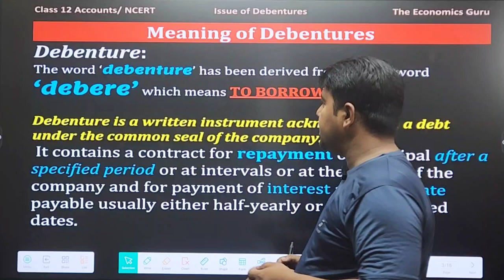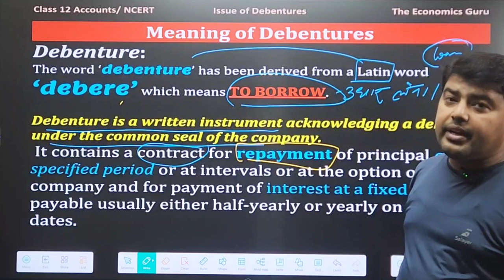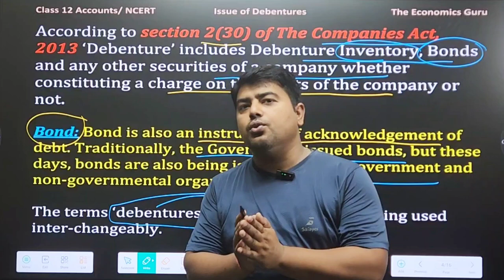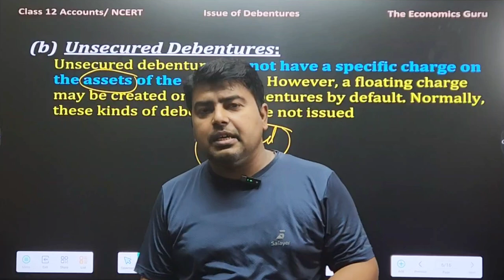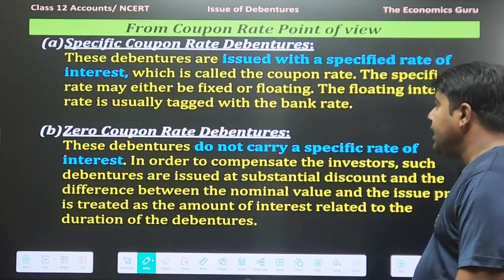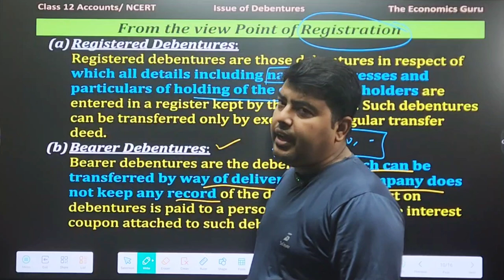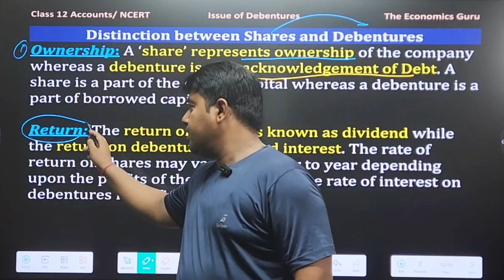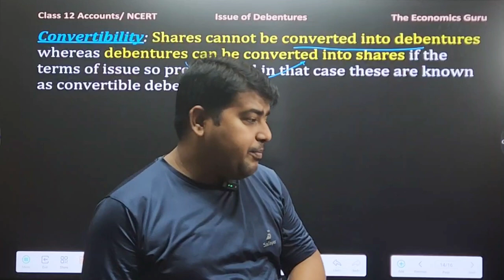Meaning and Types of Debenture l Issue and Redemption of Debenture l NCERT Class 12th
In this series I'm going to provide all solutions of illustration questions as well as practical questions of session 2024_25 of new Syllabus.
Easy Explanation. Easy Language

issue of debentures ncert solutions
meaning of debentures
what do you mean by debentures
types of debentures
difference between shares and debentures
issue and redemption of debentures class 12 account